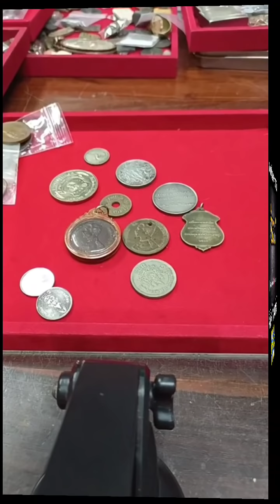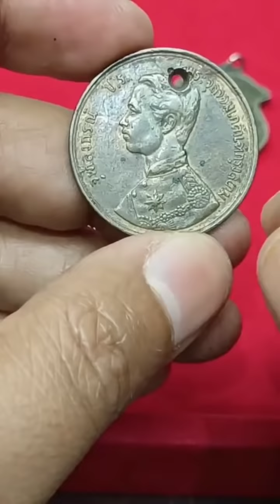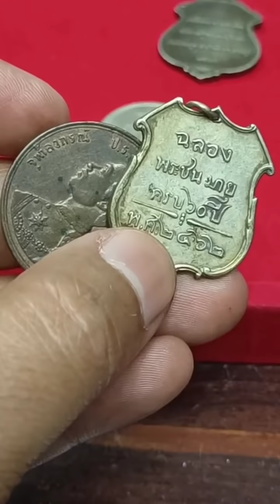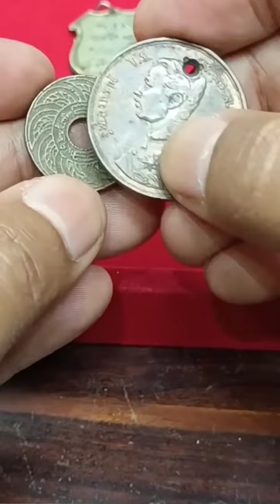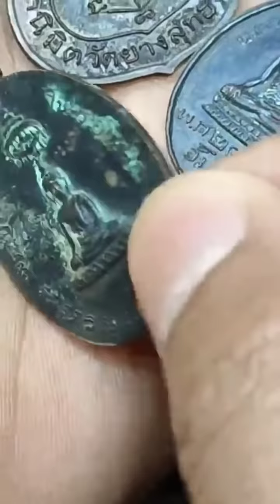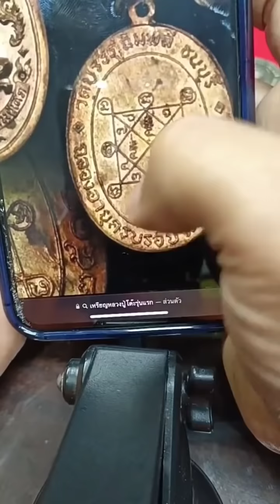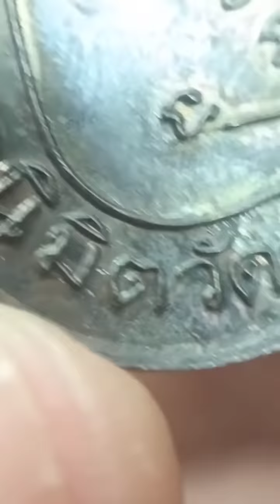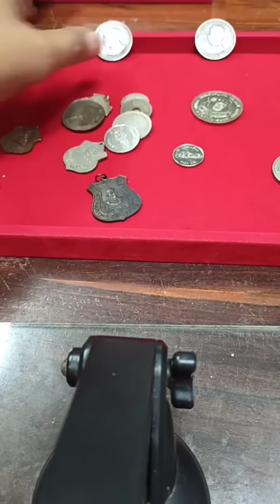สอนเทคนิคการดูเหรียญบล็อกกษาปณ์ ที่หลายคนอาจสงสัยว่าเหรียญษาปณ์คืออะไร? เล่นพระอย่าจินตนาการ!